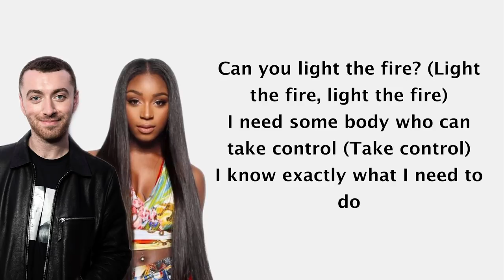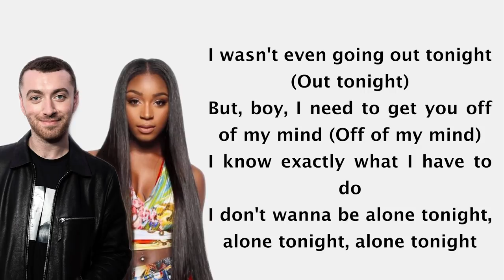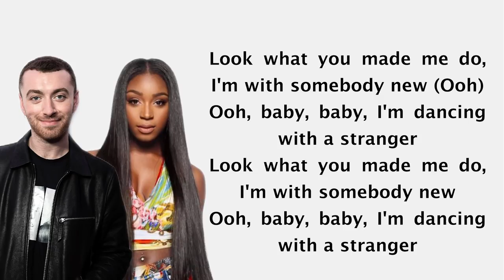Sam Smith & Normani - Dancing With A Stranger (Lyrics Video)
I don't wanna be alone tonight ('Lone tonight)
It's pretty clear that I'm not over you (Over you, over you)
I'm still thinking 'bout the things you do (Things you do)
So I don't want to be alone tonight, alone tonight, alone tonight
Can you light the fire? (Light the fire, light the fire)
I need some body who can take control (Take control)
'Cause I don't wanna be alone tonight, alone tonight, alone tonight

And look what you made me do, I'm with somebody new
Look what you made me do, I'm with somebody new

I wasn't even going out tonight (Out tonight)
But, boy, I need to get you off of my mind (Off of my mind)
I don't wanna be alone tonight, alone tonight, alone tonight

[Chorus: Normani, Sam Smith & Normani, & Sam Smith]
Dancing, oh yeah

[Outro: Sam Smith, Sam Smith & Normani, & Normani]
Look what you made me do, I'm with somebody new (Ooh)
I'm dancing, I'm dancing, ooh
I'm dancing, I'm dancing (Dancing with a stranger)

- Cabello Nation